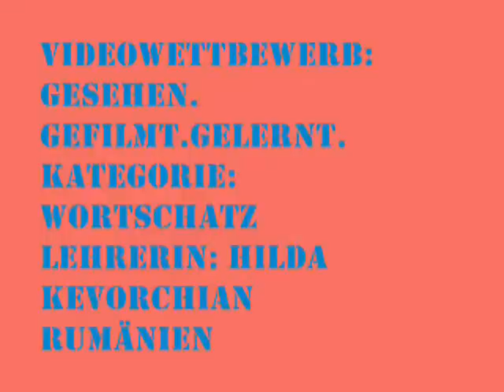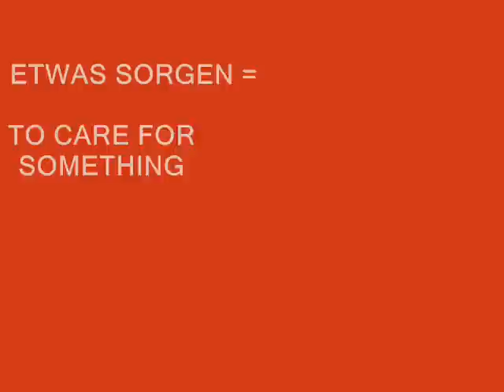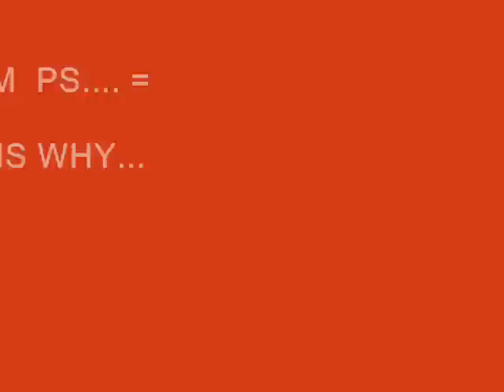Eine Geschichte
Kategorie: Wortschatz
Lehrerin: Hilda Kevorchian
Land: Rumänien

Videowettbewerb "Gesehen. Gefilmt. Gelernt" 2014